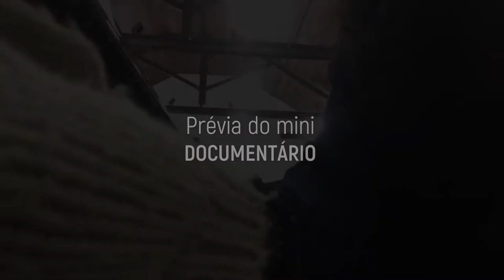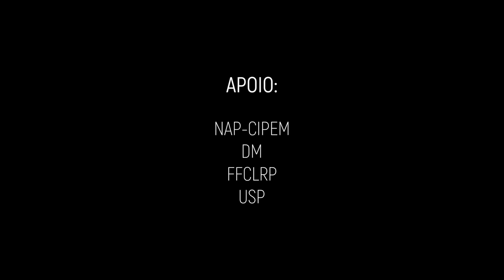Prévia do mini documentário: "Aprendendo por meio da Música Erudita"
Prévia do mini documentário em processo de produção que compartilha a trajetória da parceria de uma pianista e um clarinetista eruditos no Brasil, interior de São Paulo, mais precisamente Ribeirão Preto.

Aqui nesse vídeo, você poderá ver várias gravações feitas em diversos ensaios, concertos e recitais, da mesma música, que compõe o repertório do mini documentário que mostrará a experiência, desafios e lições aprendidas, relacionados ao fazer musical e ao trabalho colaborativo.

Lançamento da versão final previsto para 2021, ano da comemoração do aniversário de 10 anos de diálogo musical do Duo.

Executive - Michele Mangani (1966)
Piano: Profa. Dra. Simone Gorete Machado
Clarinete: Prof. Igor Picchi Toledo